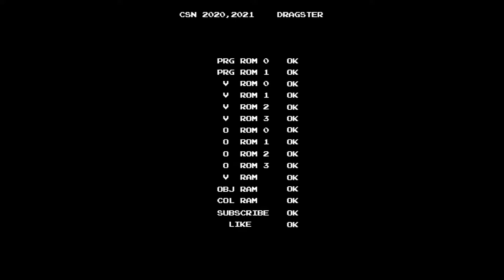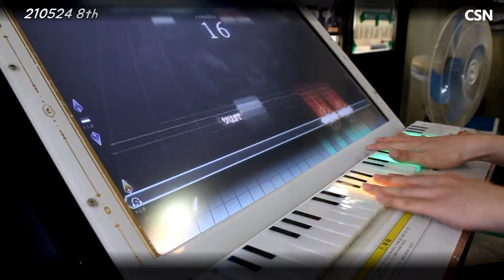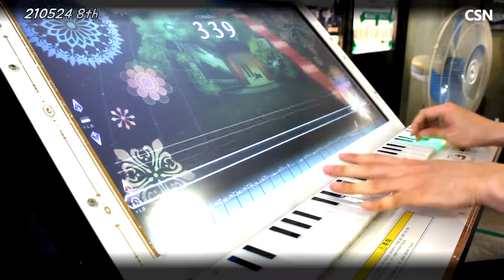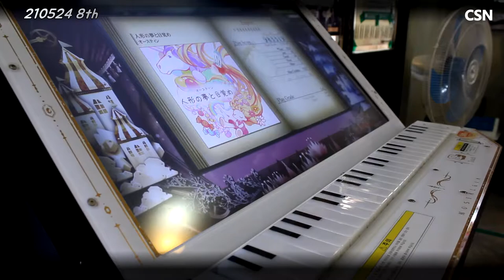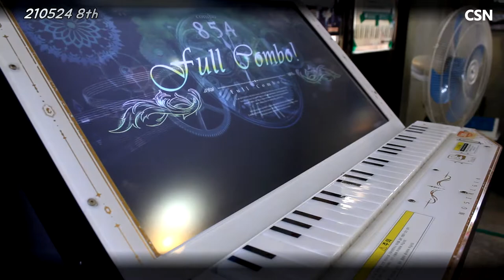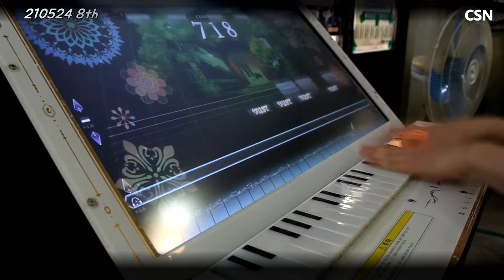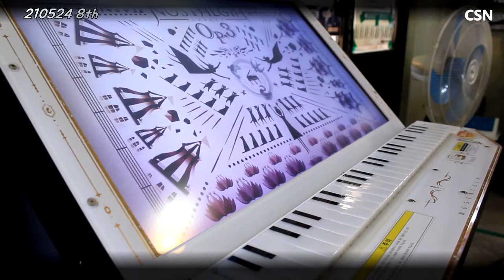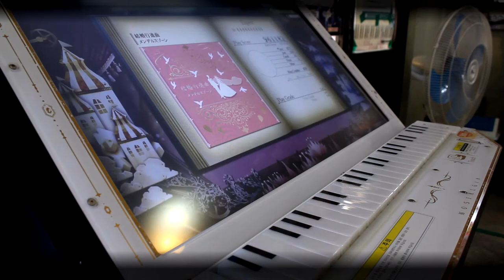[Arcade Play Series] 210524 노스텔지어 Op.3 / Nostalgia Op.3 #8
LIGHT FLASHING WARNING: 12:20, 12:39. PLEASE READJUST BRIGHTNESS OF YOUR MONITOR OR SCREEN.
화면 점멸 주의: 12:20, 12:39초에 화면 점멸 효과가 있으므로 모니터 및 화면 밝기를 미리 조절하여주시기 바랍니다.

피아노를 모티브로 제작된 코나미 사운드 시뮬레이션 게임 브랜드 [BEMANI 시리즈] 가운데 하나. 28개의 흰 건반을 사용한다. 실제 피아노와는 달리 검은 건반은 사용하지 않으며, 그저 흰 건반 위쪽에 장식으로 스티커로 붙여져 있다. 해당 건반은 플레이어가 어느 정도 힘으로 누르는가(타건하는가) 또한 인식한다. 연주하는 느낌은 피아노보다는 신디사이저 혹은 키보드, 또는 멜로디언의 건반을 누르는 느낌과 가깝다(누를 때 건반이 가볍게 눌려지는 것을 느낄 수 있다).
실제 피아노를 연주하는 것과 마찬가지로, 플레이어는 화면에서 노트가 내려올 때, 해당 노트에 대응되는 건반을 눌러야 한다. 그러나 실제와는 달리, 각각의 노트가 1개의 건반에만 정확하게 대응되지 않는다. 난이도에 따라서 대응되는 건반의 개수 및 노트의 폭이 달라진다. 가령 가장 낮은 난이도에서는 1개의 노트가 조작부 건반 5개에 대응되지만, 익스퍼트 레벨에서는 1개의 노트가 조작부 건반 3개에 대응되는 모습을 볼 수 있다. 경우에 따라서는 높은 레벨이라고 해서 더 적은 수의 조작부 건반에 노트가 대응되지 않는 모습도 확인할 수 있다.

본 작품은 2000년대 초반 동사의 작품 [키보드매니아]의 정신적 후속작으로도 간주되었었으나, 실제 피아노 혹은 신디사이저, 또는 오르간과 연주하는 데 있어서의 차이점, 혹은 정밀함 등등의 측면에서 제법 많은 차이점을 가지고 있다. [키보드매니아]에서는 게임 상에서의 노트가 정확하게 실제 조작부의 건반 하나에 대응되며, 흰 건반과 검은 건반을 모두 쓰고, 최대 4옥타브 분량을 연주할 수 있도록 되어 있다. 또한 채보를 그대로 악보로도 전환할 수도 있는 등, 현실성을 따지면 이쪽이 더 높은 편.
다만 피아노를 모티브로 했다는 것을 특징으로 하기 위해, [노스텔지어 시리즈]에서는 클래식 혹은 재즈 카테고리가 따로 있으며, 해당 카테고리에는 유명 클래식이나 잘 알려진 피아노 곡 혹은 피아노로 어레인지한 곡들이 많이 수록되어 있다. 이를테면 쇼팽의 에튀드나 베토벤의 교향곡, 비발디, 바흐, 모차르트 등과 같은 서양 음악사에서의 중요 인물들이 남긴 작품들이 다수 수록되어 있다는 점이다. 그 외에도 들어보면 익숙한 곡들이 여럿 포함되어 있다.

해당 게임을 연주하는 영상들은 모두 각각의 테마를 가지고 있습니다. 본 영상에서 볼 수 있는 곡들은 아래와 같습니다.
0:50 레온 예설 - 장난감 병정의 행진
2:54 외스텐 - 꿈꾸다 깬 인형(인형의 꿈과 깨어남)

5:24 엘가 - 사랑의 인사
7:34 에릭 사티 - Je Te Veux
9:43 리스트 - 사랑의 꿈
12:13 멘델스존 - 축혼 행진곡 (마지막 곡)